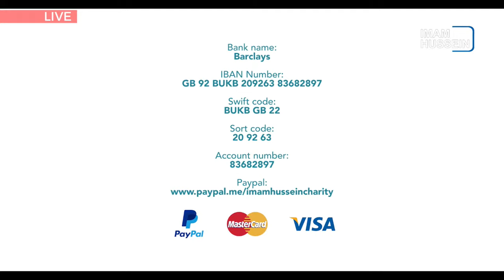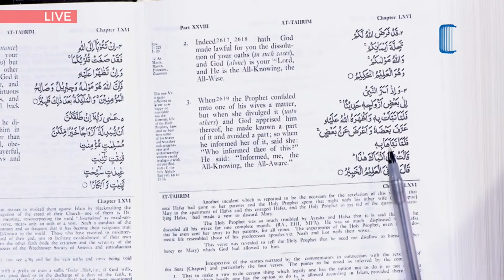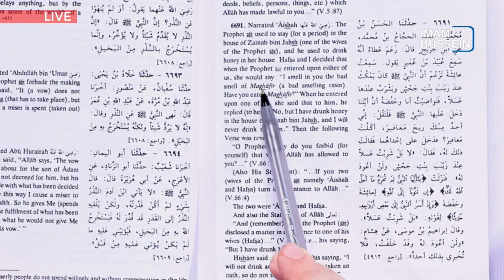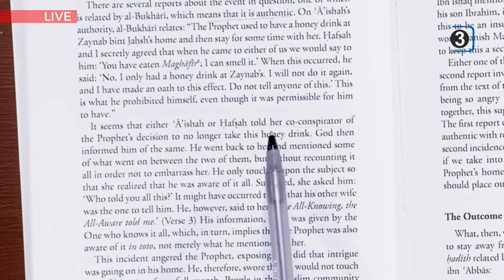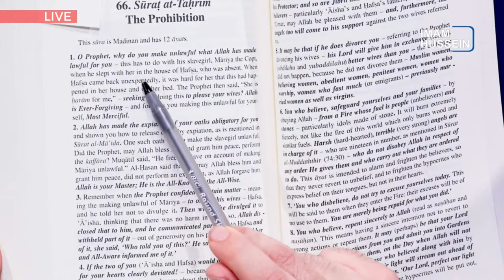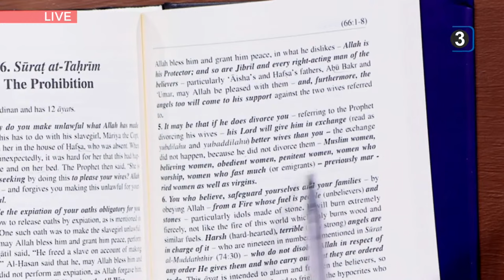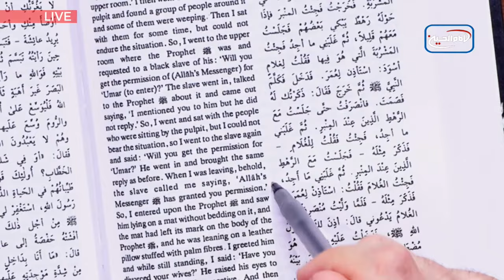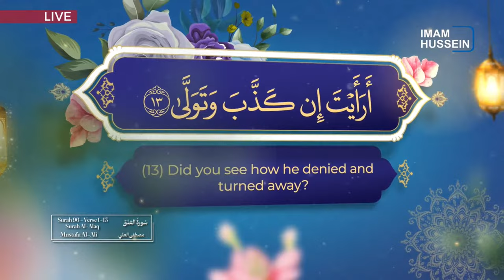4. Aisha & Hafsa: Conspire against the Prophet | Dr. S Ammar Nakshawani | Holy Ramadan 2024 | 1445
Imam Hussein TV 3 Presents this Holy Month of Ramadan:

‘Shia and Sunni: Rapprochement & Conflict’

An exclusive lecture series with the world-renowned Dr. Sayed Ammar Nakshawani

Dr. Sayed Ammar will provide an insight into some of the core topics which affect our beliefs, theology and jurisprudential system whilst also analysing the literature and viewpoints of scholars from other sects in the religion of Islam

0:00 Promo's
1:35 Two Wives of the Holy Prophet (PBUH)
4:30 Warning to the Prophet's Wives From Quran
14:48 Honey/Maghafir (Bukhari)
19:45 Aisha & Hafsa: Conspire against the Prophet
31:05 Aisha & Hafsa Support Each other Again Prophet (PBUH)
37:57 Exposed
40:50 Omar's Discussion and Commentary
48:52 Promo's

 Join us every night for the first 22 nights of Holy Ramadan, starting at 19:30 U.K. exclusively on Imam Hussein TV 3